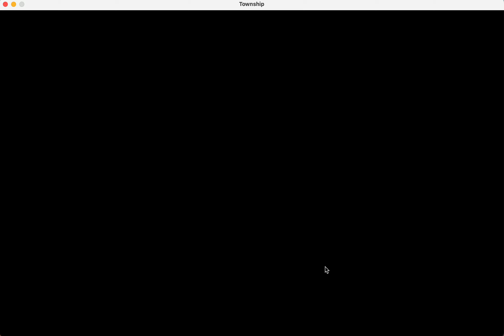TOWNSHIP Level 109_Puzzle game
109th level gameplay day5_1_after 1year